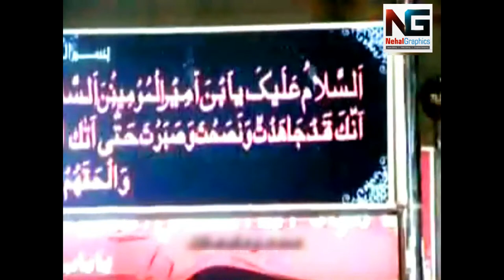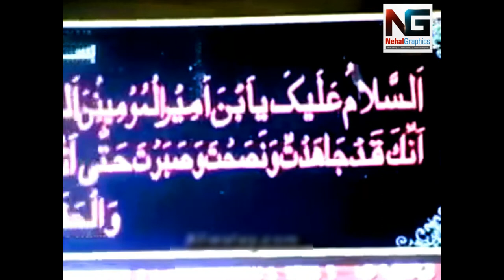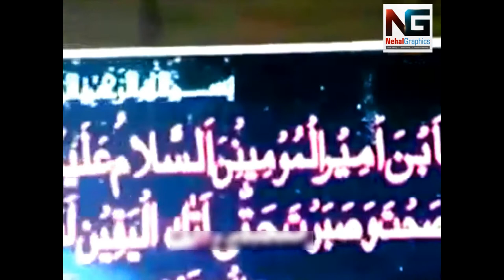Sakhi Abbas (a.s.) Ke Hath | By Wajhi Hassan Zaidi | Edit by: Nehal Graphics